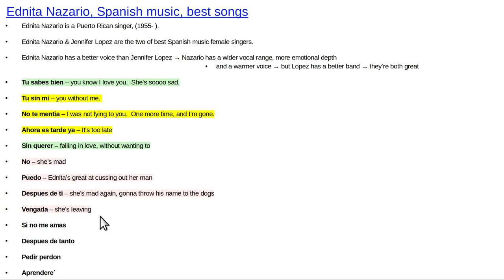Ednita Nazario, Spanish music, best songs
Ednita Nazario, the great, female, Puerto Rican singer.  Her best songs.  She articulates all the words clearly, so good also for learning Spanish;  especially for how emotions conveyed in Spanish. Thumbnail is "Costume Ball" by Luis Alvarez Catala (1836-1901).